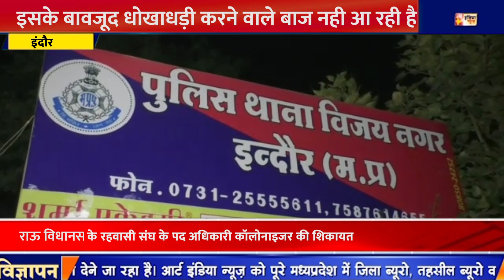लाखो रुपय की धोखधड़ी आरोपी